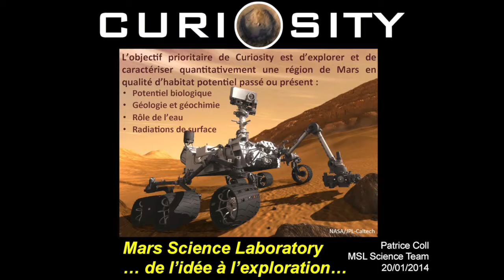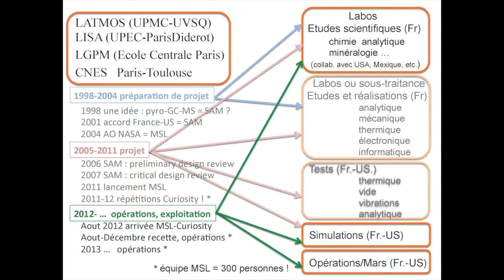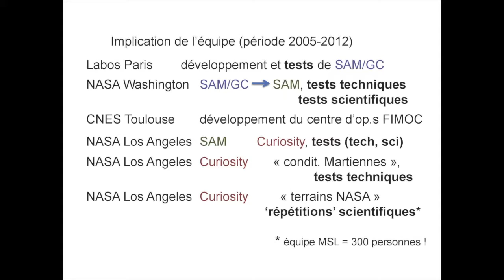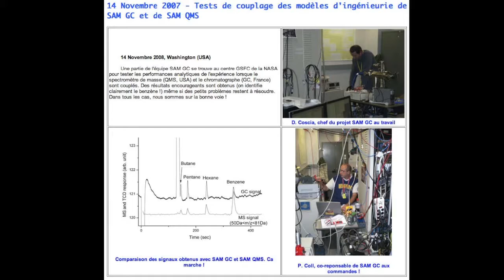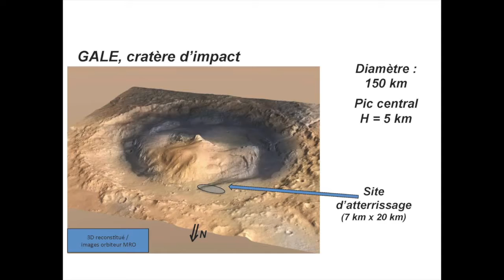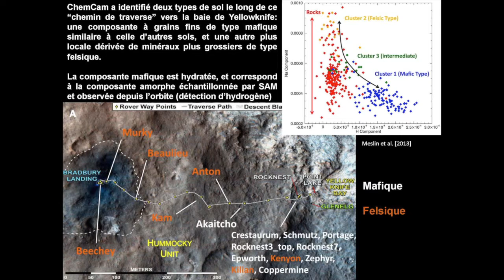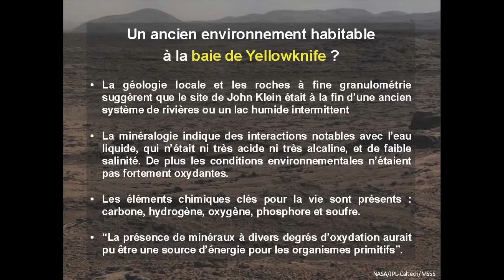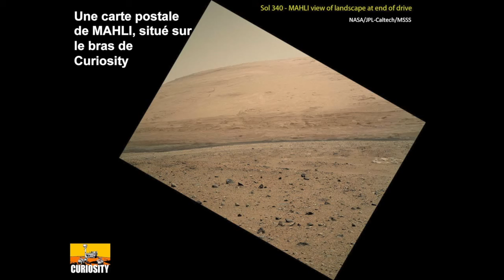L'expérience SAM sur le robot Curiosity - par Patrice Coll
Cours donné dans le cadre des Rencontres Exobiologiques pour Doctorants en Février 2014 au Teich. Par Patrice Coll, astrochimiste au Laboratoire Interuniversitaire des Systèmes Atmosphériques (LISA), Université Paris-Est Créteil.